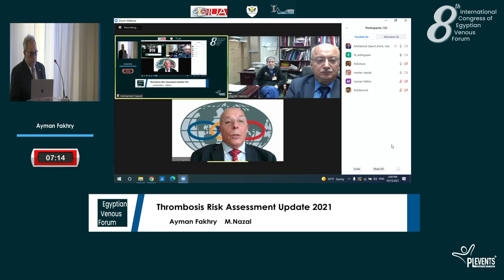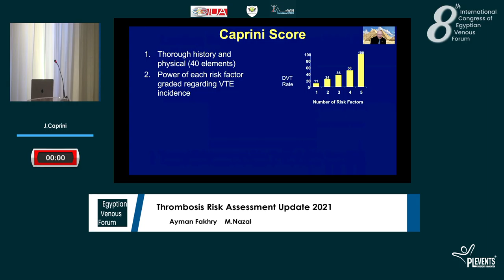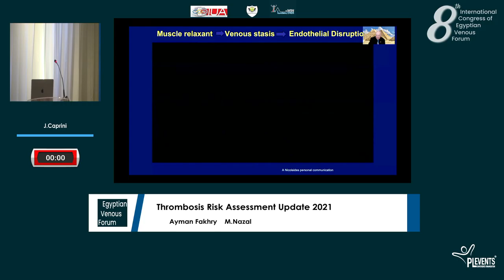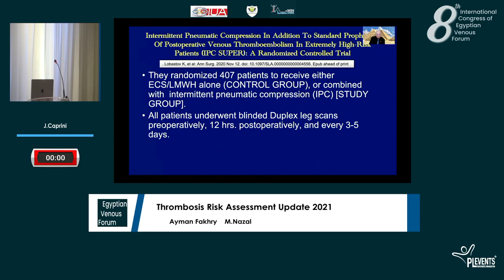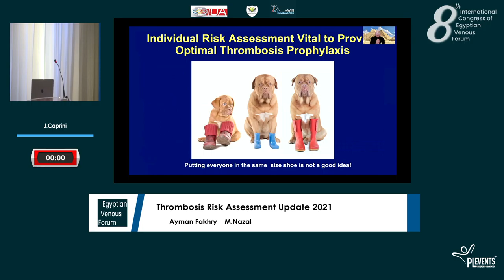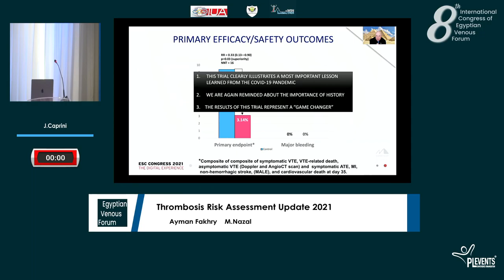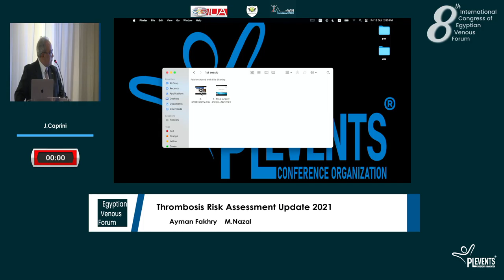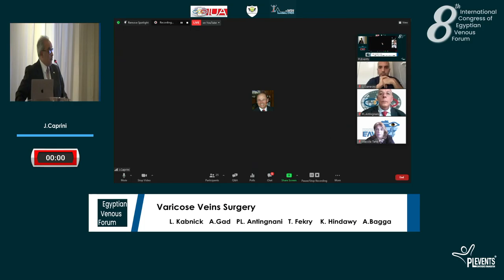"EVF-Day two "Session 1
Day 2, session one